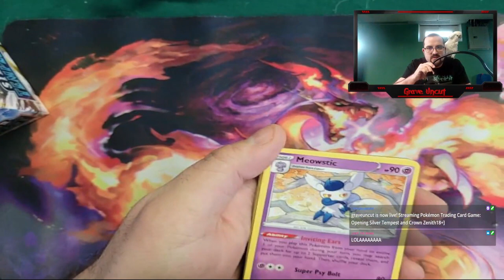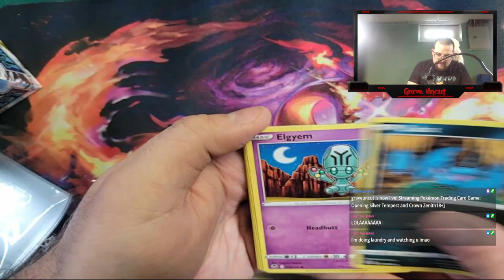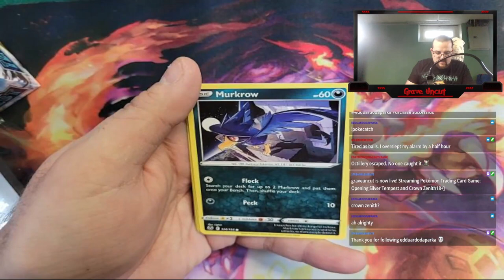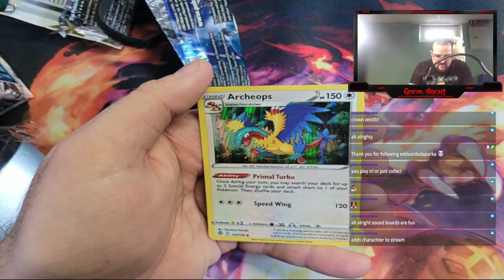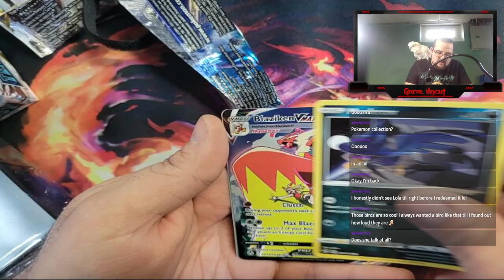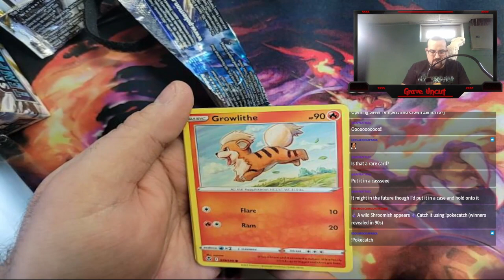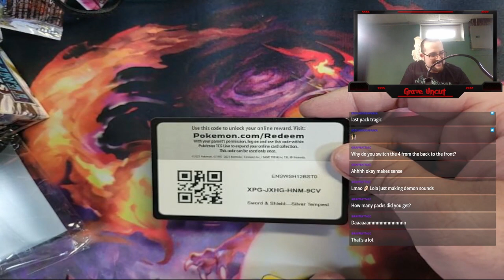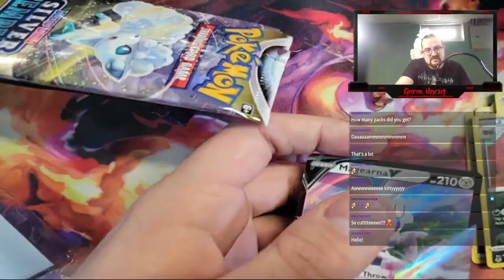The Return of Silver Tempest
Changing up the video format for this one. We have the return of the Silver Tempest Booster Box! Looking for the Lugia alternate art.